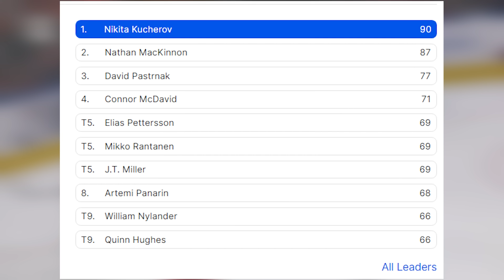Connor McDavid is a demon.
We need to talk about Connor McDavid's 6 point night, and what he's doing for the Edmonton Oilers at this point in the season. All that and more as we recap the Edmonton Oilers vs the Detroit Red Wings on today's NHL hockey video.